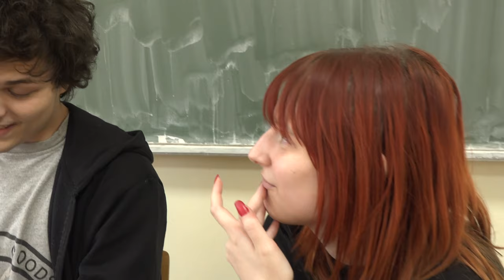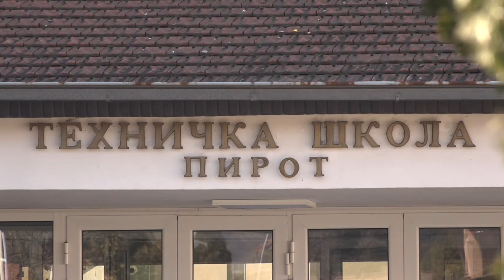MILICA, ČEDA I KRISTINA - SVESTRANI UČENICI STIPENDISTI